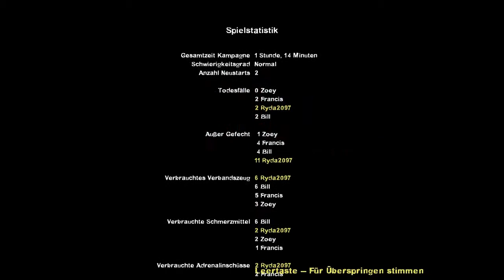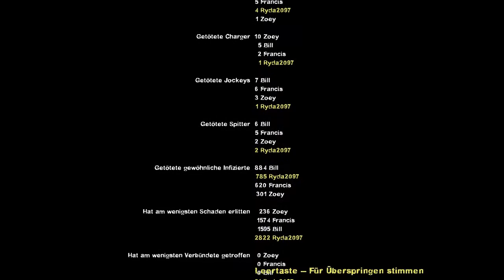Let's Play Left4Dead 2 #002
Beim durchgucken unserer Videos fand sich doch noch eine Folge Leaft4Dead für euch.
Hoffe es gefällt euch noch.

Kommentiertes Left for Dead Let's Play
von Ryda und Raven

Spiele Infos:
Entwickler & Publisher: Valve
Veröffentlichung: 17.November 2009
Genre: Action